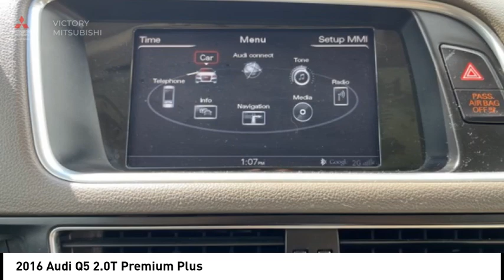2016 Audi Q5 Bronx NY 25790T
2016 Audi Q5 2.0T Premium Plus

Victory Mitsubishi
4070 Boston Road

Welcome to Victory Mitsubishi! We offer a combined inventory of 700 cars new and luxury used vehicles. All Used vehicles come with a quality assurance inspection, our New Vehicles have an unprecedented 10-year 100k mile warranty we also have vehicles car for any want or purpose. Come into test drive this car for any want or purpose. Come in to test drive this Audi Q5 2.0T Premium Plus today! Priced below KBB Fair Purchase Price! *.brbr2016 Audi Q5 2.0T Premium Plus quattro White 4D Sport Utility Reviews:br  * Top-notch interior craftsmanship; rapid acceleration from 3.0T engine; unique sliding rear seat provides extra versatility; refined driving character makes it feel expensive from the behind the wheel; understated styling that doesn't draw too much attention to itself; more standard features (including all-wheel drive) than its German-brand competitors. Source: EdmundsbrSave yourself Time and Money - Fill out a credit application online at victorymitsubishi.com and get pre-APPROVED! Financing available for all types of credit with low monthly payment that will fit you budget. Down Payment low as $599. Same day delivery. View our entire inventory by visiting our virtual showroom at victorymitsubishi.com - Only 2 blocks away from Exit 13 off I-95 or Minutes from exit 7 on the Hutchinson Parkway. While we make every effort to ensure the data listed here is correct, there may be instances where the pricing, options or vehicle features may be listed incorrectly. Dealer cannot be held liable for data that is listed incorrectly. We will honor all cash prices from CarGurus customers. please refer to dealers website for exact pricing and for any incentives that we may apply! Our address is 4070 Boston Road, Bronx, NY 10475.br*